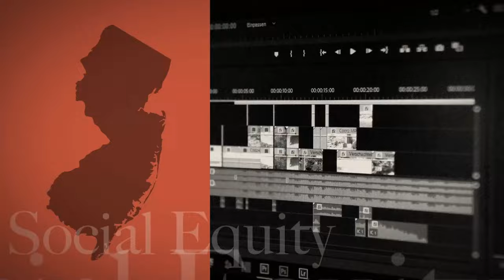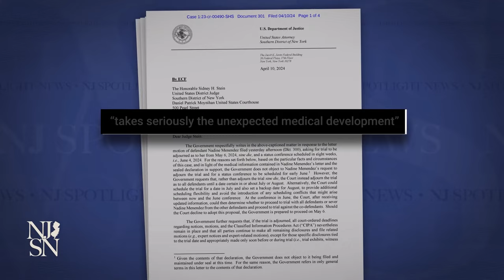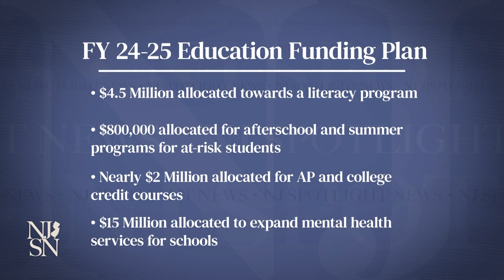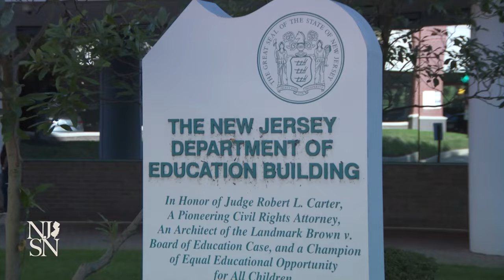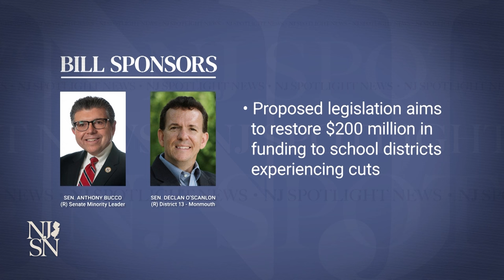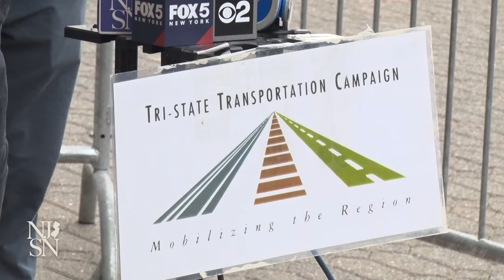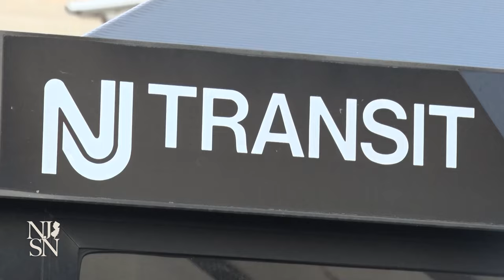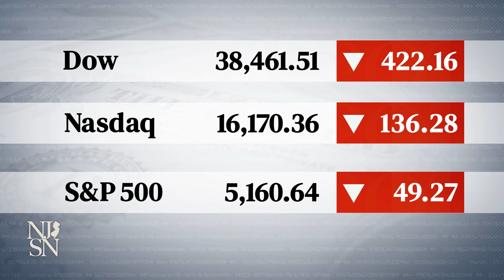NJ Spotlight News: April 10, 2024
Timecodes:
00:00 - Opening
2:07 - Republican Jack Ciattarelli enters governor race, again
7:24 - Race to be New Jersey's next governor takes shape
12:15 - Prosecutors agree to delay trial of Menendez's wife
13:31 - Rutgers Islamic center is vandalized
14:27 - Nearly 140 NJ school districts are facing funding cuts
18:39 - Feds finalize limit on ‘forever chemicals’ in drinking water
19:45 - NJ Transit board approves fare increase
24:23 - Stocks
24:42 - Weather
24:56 - Closing